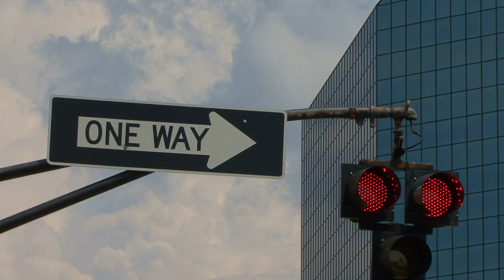The Change to 3 Services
When WinstonSalemFirst Assembly of God decided to switch from two sunday morning services to three the idea was born that the best way to communicate the point was to shoot a video.

I was demoing a Steadicam Flyer so I made full use of it, while trying to keep it low key, during this shoot.

Audio- "Burning" by the Whitest Boy Alive
Concept- Mike Rakes, Terry Gallagher
Actor(s)- Mike and Darla Rakes
Director- Lyz Scott
Camera Operator- Andrew Viator
DP/Steadicam Op/Editor- Terry Gallagher

Footage shot on HDV with Sony HVR-V1U and edited on FCP